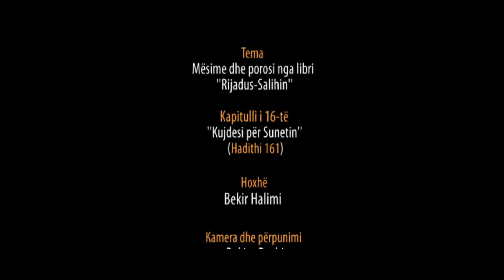98. Pas Namazit të Sabahut - Kujdesi për Sunetin Hadithi 161